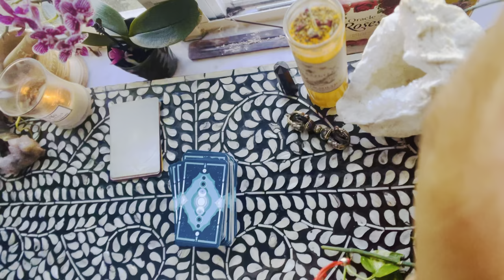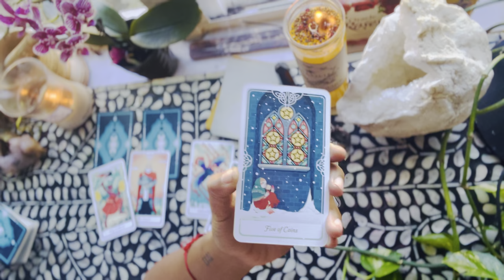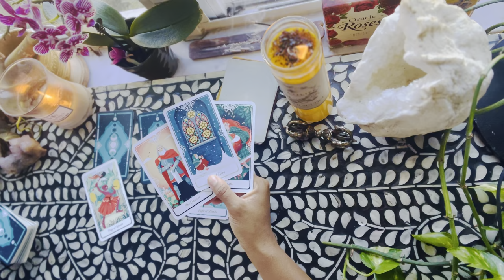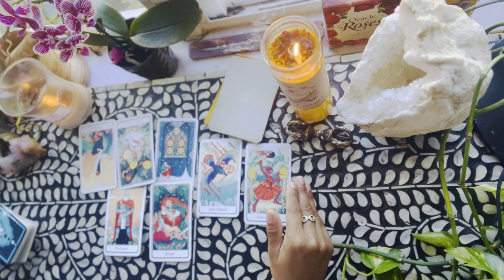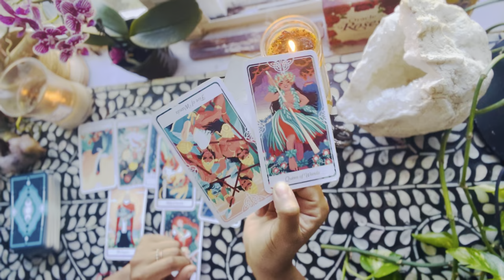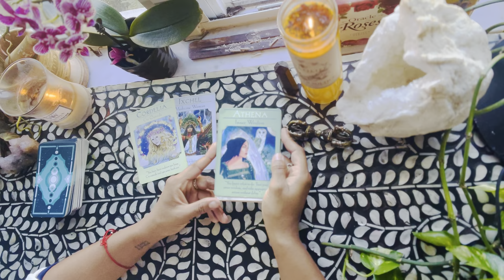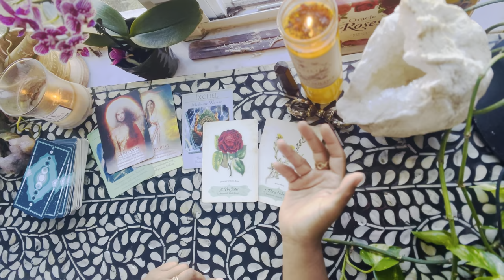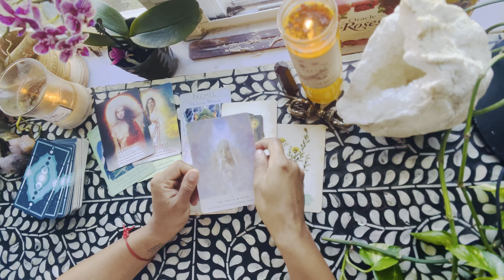Divine Feminine~ As soon as you tap into this energy, everything will unlock and flow! Tarot Reading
Welcome back! I am so happy you're here:)

Cards Used:

Jessica Alexandria
76 4th St N  Box 2165